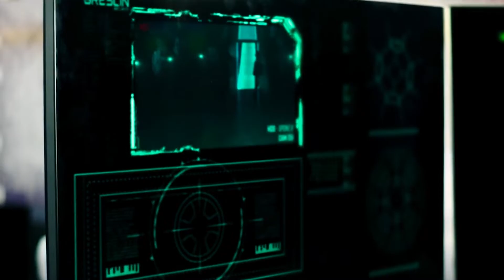Kalendár #43 - Hotel Artemis, Escape plan 2, Hereditary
- Hrajeme.cz je nezávislý herní portál a internetový magazín, který se zaměřuje na moderní deskové a společenské hry vydávané a dostupné v České republice.

- slovenský web o komiksoch, filmoch, seriáloch, knihách a iných popkultúrnych zábavkách

- najväčší slovenský web nie len o scifi